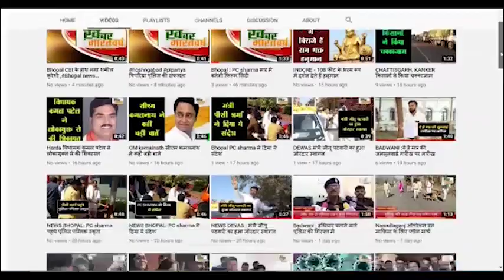पंधाना (खंडवा) : इंडियन आर्मी के विजयसिंह पंवार लांस नायक ग्रेड 2 का सेवानिवृत होने पर भव्य स्वागत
इंडियन आर्मी के विजयसिंह पंवार लांस नायक ग्रेड 2 ने 17 वर्षों तक अपनी सेवाएं दी
 लांस नायक विजय सिंह पंवार ने अपनी सर्विस में जम्मू ,उरी सहित देश के अनेक हिस्सो में रहे
           इस अवसर पर कांजा हिल्स के फादर प्रकाश के द्वारा भी स्वागत किया गया